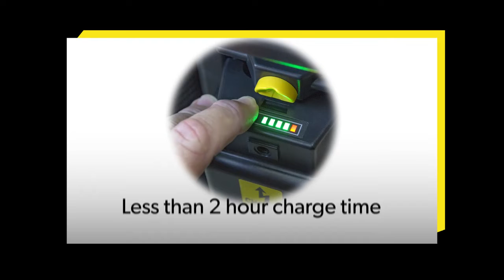Tornado Roam Battery Vacuum